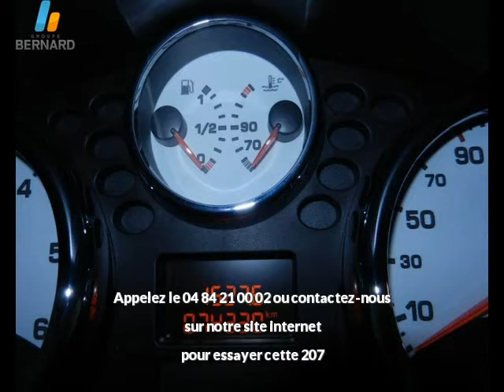Peugeot 207 occasion en vente à Annecy-le-Vieux, 74, par PEUGEOT ANNECY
Fiche technique de l'annonce auto n°24116 :
Marque : Peugeot
Modèle : 207
Version : 1.6 HDi110 Premium Pack FAP 5p
Energie : Diesel
Boîte de vitesse : Manuelle
Couleur : gris manitob
Nombre de portes : 5
Date d'immatriculation : 24/08/2009
Kilométrage : 74 329 km
Prix : 10 290 €